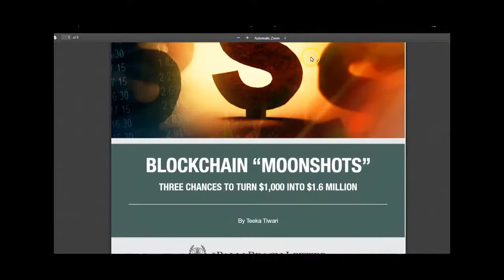My TOP 3 Tech Royalties in 2020 for early retirement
Delphi Digital
Kyle Dennis - Fast 5 Trades
Pantera Capital
SIMITRI

🎵 Track Info:
Title: City Lights by Babasmas